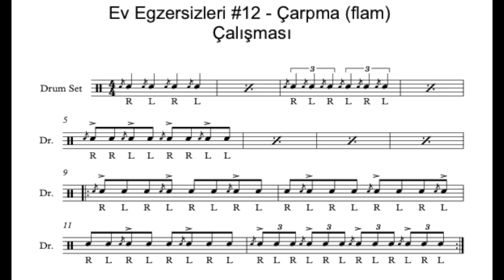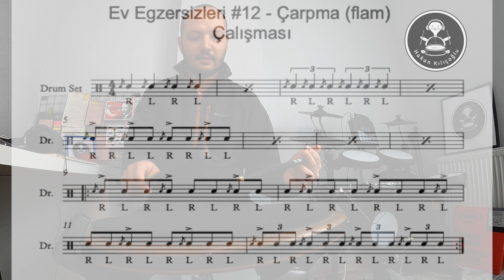"Çarpma (flam) Çalışıyoruz !" - Ev Egzersizleri #12 - Flam, Flam Tap ve Flam Accent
Herkese merhaba, bu hafta çarpma (flam) çalışıyoruz arkadaşlar. Alan Dawson'ın kitabından minik bir kesit çaldım sizler için. Kitabı edinmenizde fayda var diye düşünüyorum. Kendi rutinlerinizi oluşturup bunları davulda müzikal anlamda nasıl kullanacağınıza karar vermek zannediyorum mantıklı ve bir o kadarda keyifli olsa gerek. Ayrıca çarpmalar çok keyifli süslemelerdir ve herhalde kullanmayan davulcu yoktur :) Son olarak tempo konusunda acele etmeyin. Yavaş yavaş artırın. Şimdiden keyifli çalışmalar. Görüşmek üzere.

ONLINE DERS İÇİN BU ADRESLERDEN İLETİŞİME GEÇEREK BİLGİ ALABİLİRSİNİZ !

Teşekkürler.